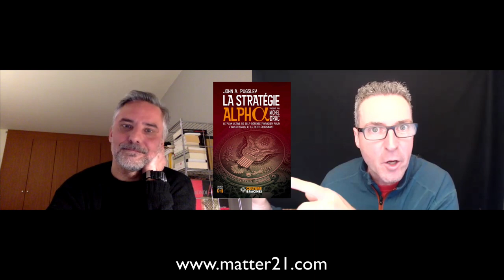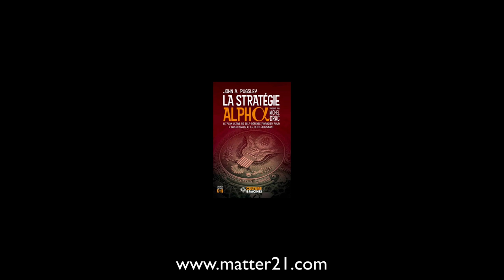Situation critique en Europe, l'économie vue de l'oeil de M. Alexandre Caget.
Lien pour l'achat du livre traduit par M. Caget :